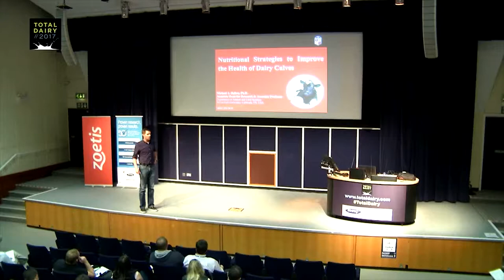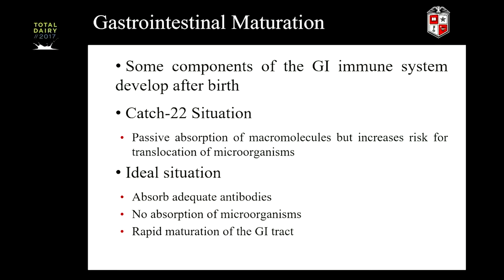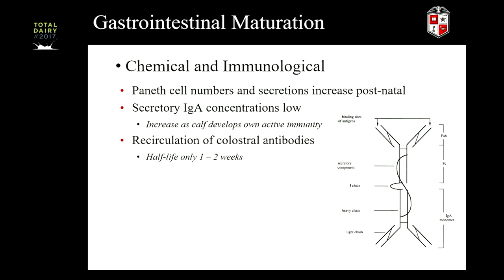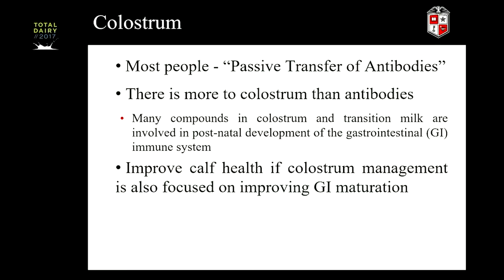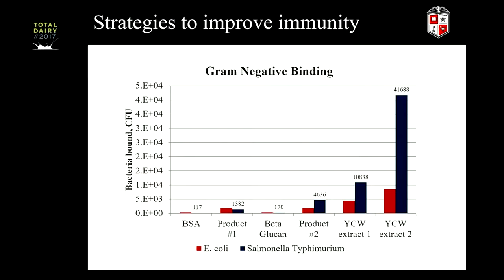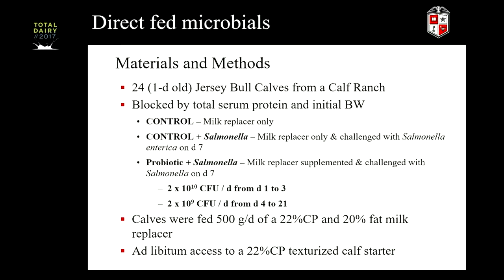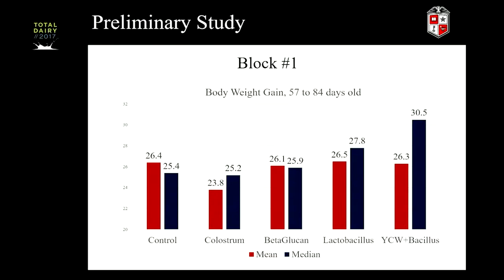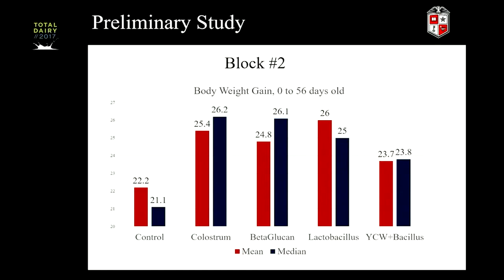Michael Ballou: Development of gastrointestinal immunity in calves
This presentation was originally presented at TotalDairy Seminar 2017.